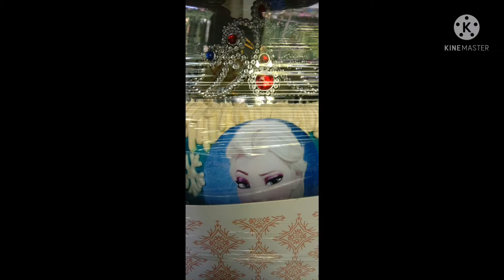My baby birthday